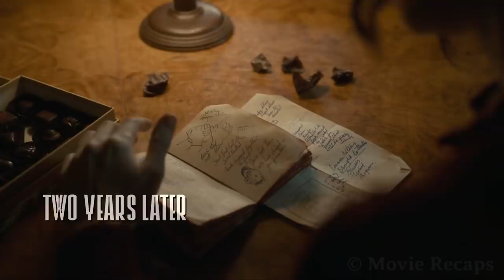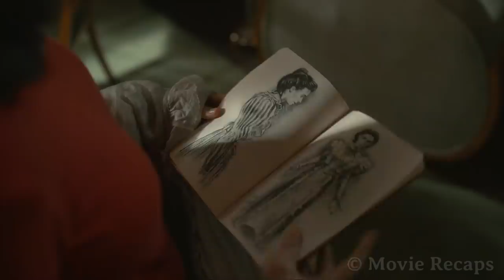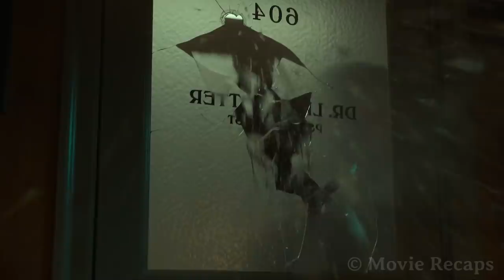Fake Psychic Teams Up With a Corrupt Psychologist in a Deadly Game to Scam The Elite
An ambitious fake medium teams up with a psychiatrist to gather information about potential clients in order to trick them into believing he can contact their dead loved ones.